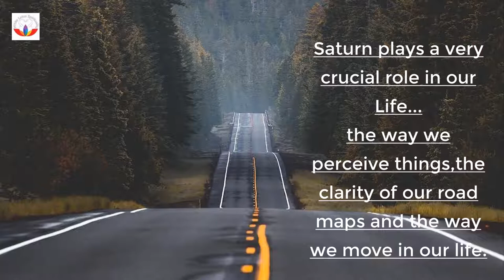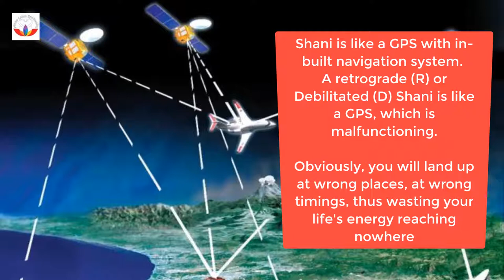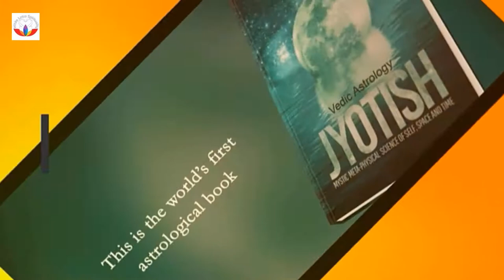🆕saturn: Shani: 17 Mukhi Rudraksha: Neelam : Blue Sapphire 👉 Ajna Chakra 2020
🆕saturn: Shani: 17MukhiRudraksha: Neelam : Blue Sapphire 👉 Ajna Chakra 2020To learn more about Saturn: Shani: 17 mukhi rudraksha: Neelam : Blue Sapphire,

This video is about Saturn: Shani: 17 mukhi rudraksha: Neelam : Blue Sapphire valuable information but also try to cover the following subject:
-ajna chakra
-third eye
-debilitated saturn shani

Youtube is the best website to go when searching for videos about Saturn: Shani: 17 mukhi rudraksha: Neelam : Blue Sapphire.
Saturn: Shani: 17 mukhi rudraksha: Neelam : Blue Sapphire is obviously something that intrigues you and a lot of people so I made this video .
Follow our videos regarding Saturn: Shani: 17 mukhi rudraksha: Neelam : Blue Sapphire and also other comparable subjects on

Have I addressed all of your questions about Saturn: Shani: 17 mukhi rudraksha: Neelam : Blue Sapphire?
 Individuals who searched for ajna chakra also searched for third eye.